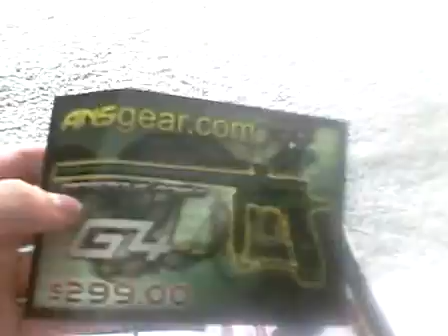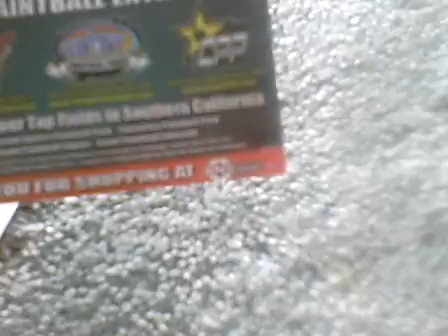ANSgear Unboxing 7 with PMR solenoid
Time to get the PMR back up and running. The solenoid is finally here!